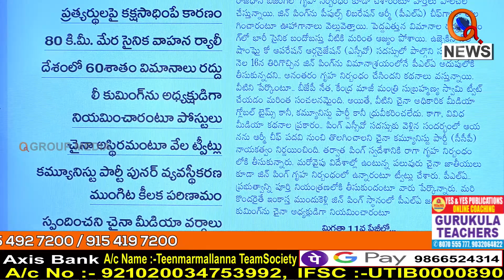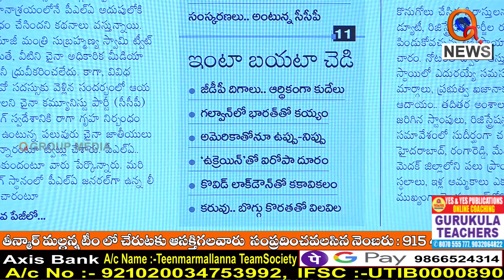111జీవో మాయ అంతా బయటపెడుతా... || TeenmarMallanna || QNews || QNewsHD